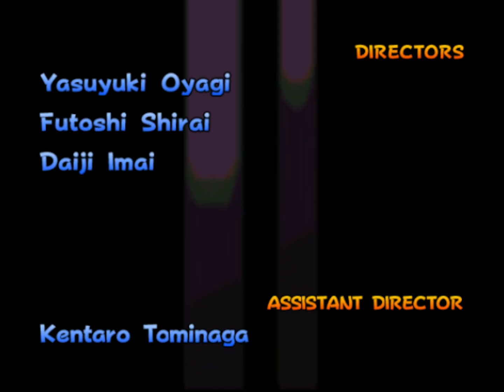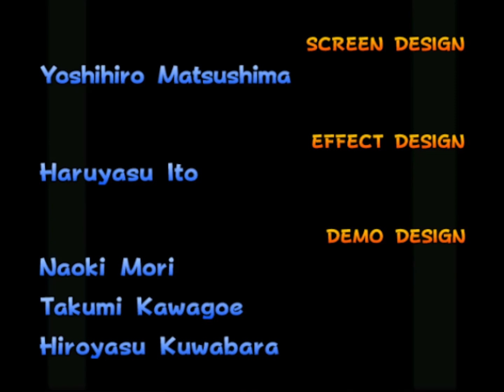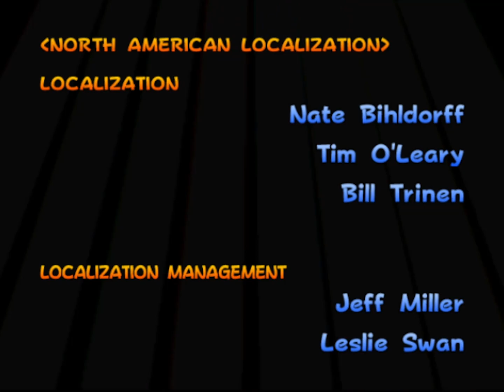Mario Kart: Double Dash!! | Part 18: All Cup Tour [Mirror]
Part 18 of my 100% non-commentated walkthrough of "Mario Kart: Double Dash".

TIME STAMPS:

Character & Cup Selection: (0:00)
Luigi Circuit: (0:19)
Bowser's Castle: (2:27)
Mushroom Bridge: (6:09)
Daisy Cruiser: (8:21)
Mario Circuit: (10:59)
Dry Dry Desert: (13:26)
Peach Beach: (16:03)
Baby Park: (18:02)
Waluigi Stadium: (19:52)
Yoshi Circuit: (22:37)
DK Mountain: (25:35)
Sherbet Land: (28:30)
Wario Colosseum: (30:34)
Mushroom City: (33:41)
Dino Dino Jungle: (36:08)
Rainbow Road: (39:01)
Ceremony: (43:19)
Credits: (44:19)

▪ Game: Mario Kart: Double Dash!!
▪ Platforms: Nintendo Gamecube
▪ Rating: E for Everyone
▪ Developer: Nintendo
▪ Publisher: Nintendo
▪ Released: 2003